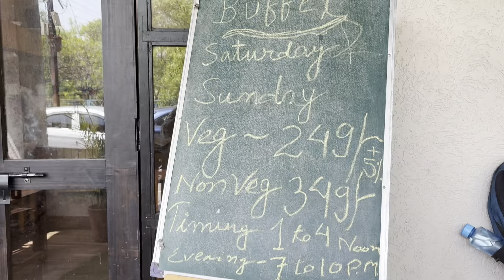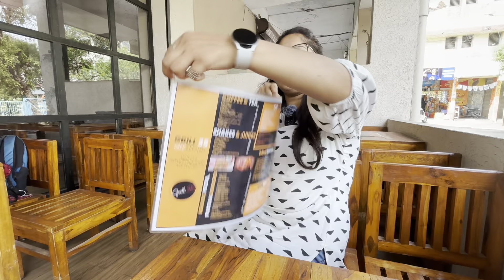Veg Unlimited Buffet Only at 249rs | 15+ items | Grill 35 Restaurant | Bhopal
Yes you heard right, recently humne try kiya veg & non veg buffet  at grill 35

Overall taste was good, variety bhi khafi hai food mein.

Definitely Worth it !!

Veg Buffet - 249rs
Non veg buffet  -349rs

📍 Banne kha 8 dukan, 1100 Quarters, Arera Colony, Bhopal, Madhya Pradesh 462016

[buffet, unlimited buffet, nonveg buffet, bhopal, bhopal buffet ]